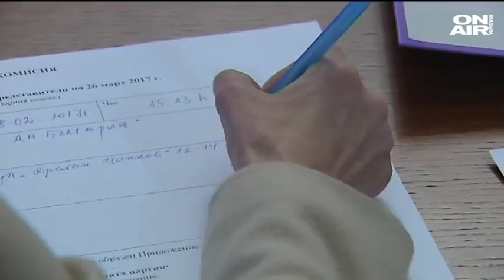Надцакване и прецакване (част 2)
тв. Bulgaria on air

Калин Манолов разговаря с артиста Милен Миланов, философа проф. Георги Каприев и икономиста Сашо Дончев за безперспективния предизборен популизъм на българските партии.